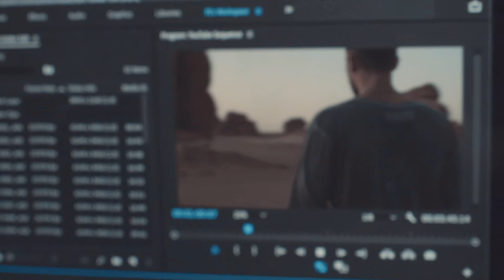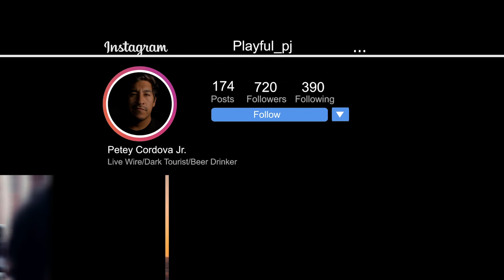Sam Kolder's Saudi Clips | Kolder Creative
UPDATE: Sam has pushed the date out to the 12th!

A couple of weeks ago I signed up for Sam Kolder's Masterclass and have been blown away with how much I have learned! Some of the perks of the class are being able to get a lot of the BTS, meeting many people with the same passion and access to Sam's Raw Clips which are SO much fun to edit

There is a payment plan and honestly I wish I would have had this when I was first starting out. Give it a look!

Song: Grimes - 4/EM